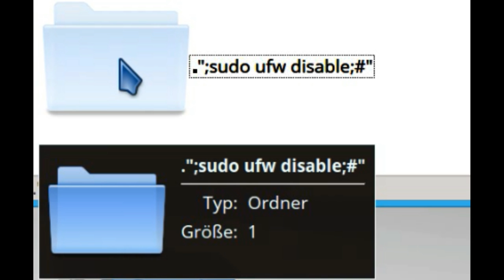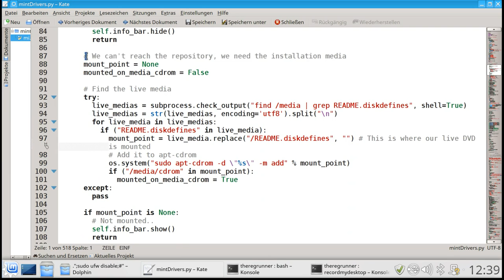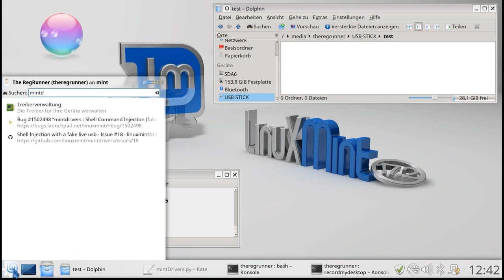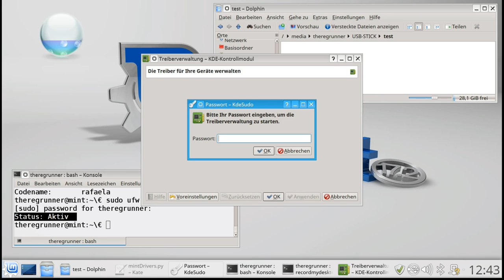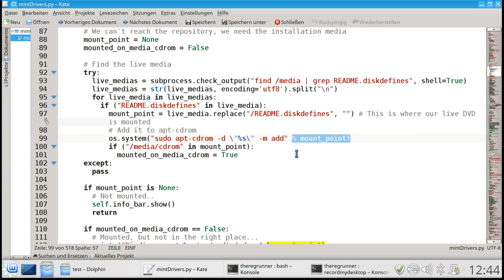Linux Mint 17.2 : Firewall mit USB-Stick angreifen